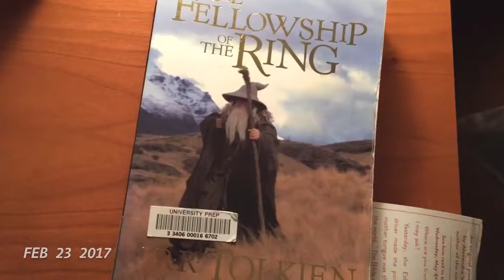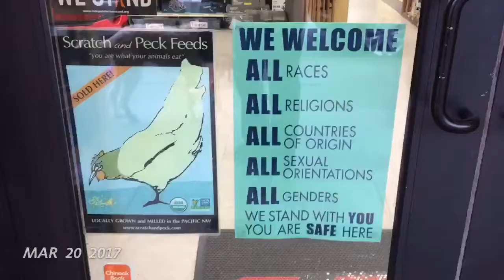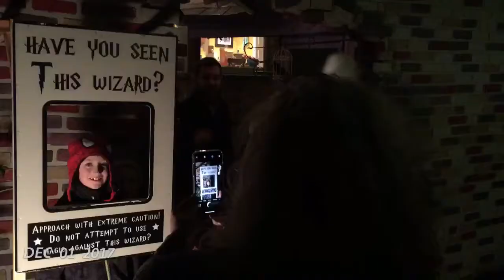1 Second Everyday Year 2017 David Peabody